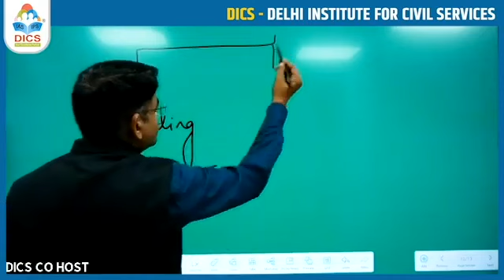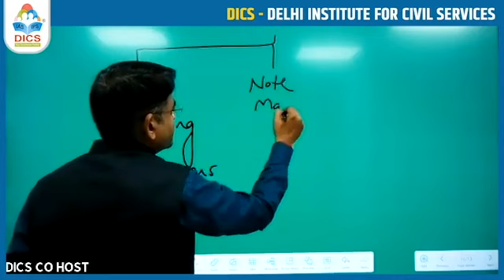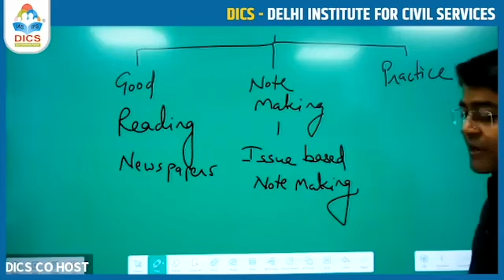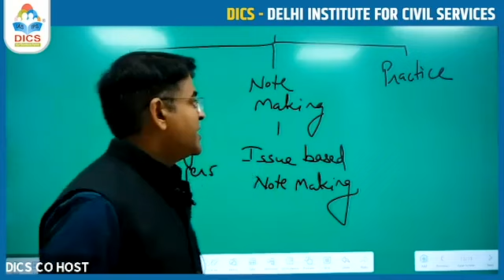How to Clear Prelims? I UPSC CSE I Strategy from Director's Desk I CA Sagar Rajpurohit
Hello Students,

In todays video lecture we are going to discuss about the Thumb Rules for clearing Civil Services Examination.

UPSC
Union Public Service Commission
How to prepare for Civil Services Examination?
How to clear UPSC Civil Services Examination?
How to clear Civil Services Examination?
How to prepare for UPSC Civil Services Examination?
How to clear UPSC Civil Services Prelims 2023?
How to clear Prelims 2023?